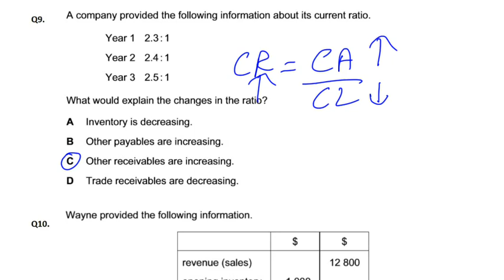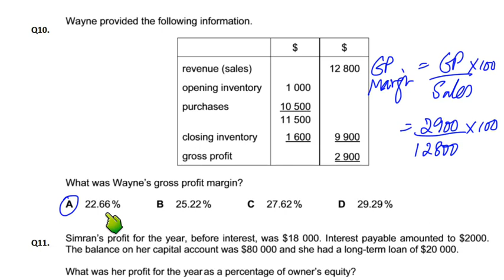Ratios Analysis - MCQ - Q10